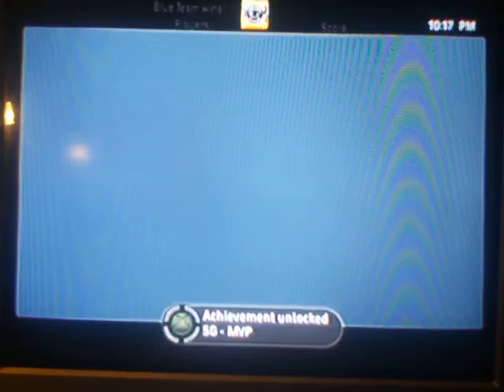Gaming with Gorbor part 1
NOTE: My gamertag is C ButchFlowers and the one i was playing on here is MegaPlaythrough.